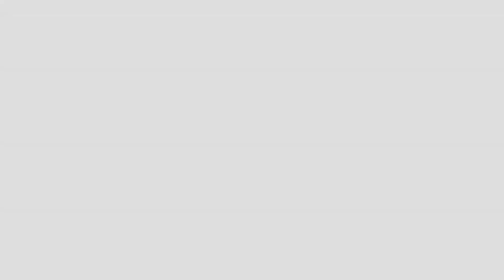Ambil nih kak